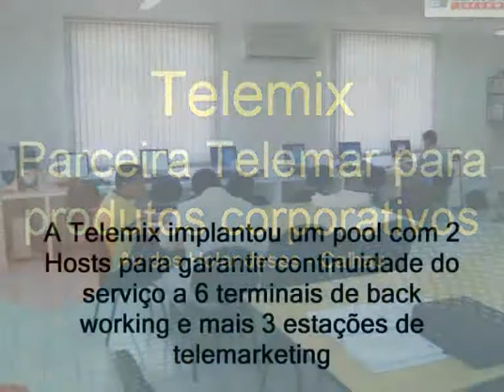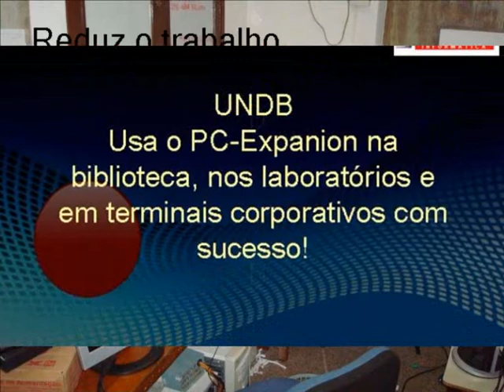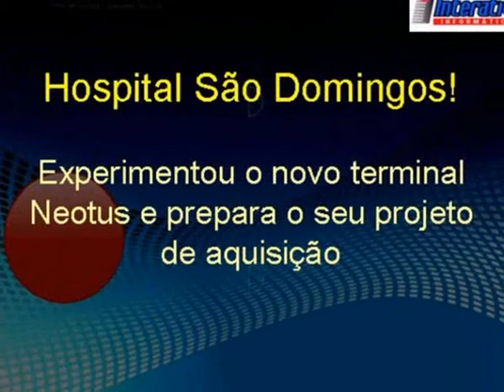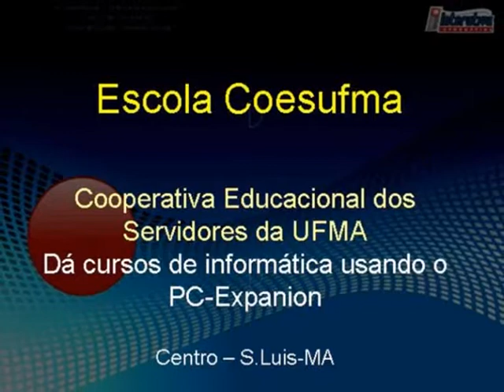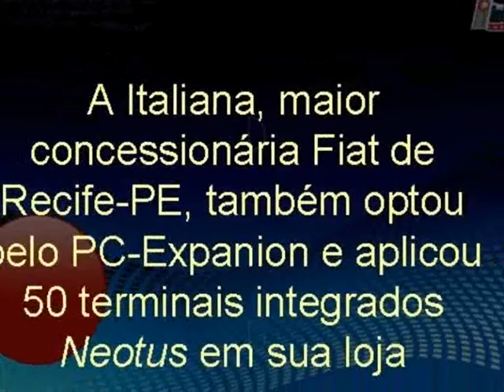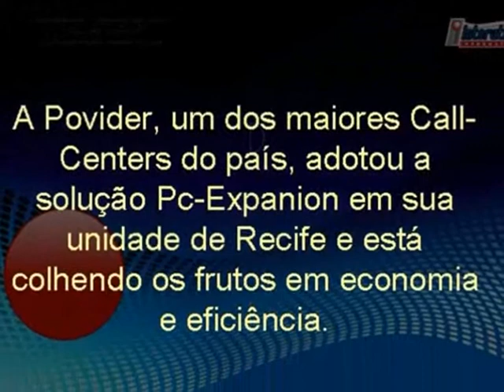PC-Expanion- Cases de Sucesso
Tecnologia de processamento distribuído com o PC-Expanion